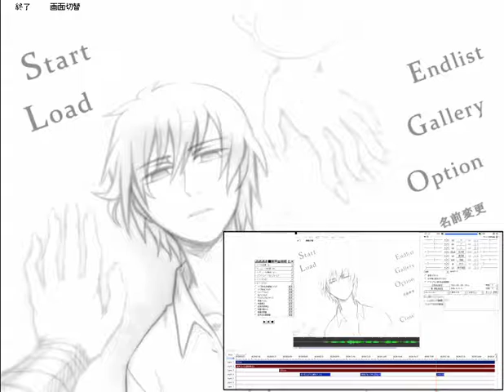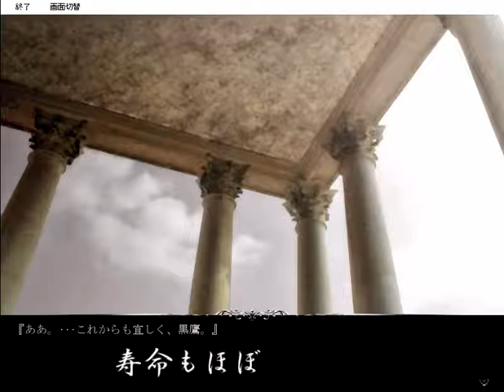[BLﾌｧﾝﾀｼﾞｰ]ＥＤ回収。ヒトデの魔物現る～続・死にたがりと魔物♯１０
ただただ　さまよいつづけた
どこへ　むかうのか
なにを　していたのか
なにが　したいのか
なぜ　からだがやきさけるごとく　いたむのか
いま　じぶんが　どんなありさまなのか
もうわからない
ただただ　ぞうおというしょうどうの
おもむくままに

※続編デス！“真の”魔界へようこそ！！(腐海ともいう)
※このゲームはボーイズラブゲームです。男と男が愛し合います。　苦手な方は、ブラウザバックお願いします。
※ゲーム中、暴力表現と微エロがあります。15歳以上推奨です。
※今回は、洞窟に入ってからの分岐で左に行きます。
※投稿が遅くなり、かたじけない。そろそろ魔界へ戻る。